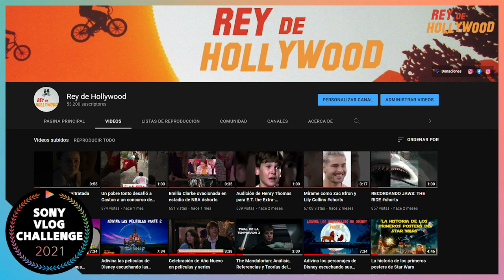Sony Vlog Challenge | Enter my world | Argentina | ¿Quién es el Rey de Hollywood?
¿Quién es el Rey de Hollywood? Hoy por primera vez vas a saber quién está detrás de la creación de los videos de este canal.
Tengo todos los derechos de usar imágenes de películas, series y famosos, al no romper con las reglas de YouTube, ya que mi video está completamente monetizado.